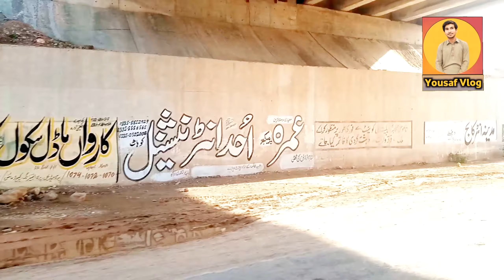Travel to kohat|| yousaf vlog.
kohat jaa k bhout enjoy kya

My more video links

My more links